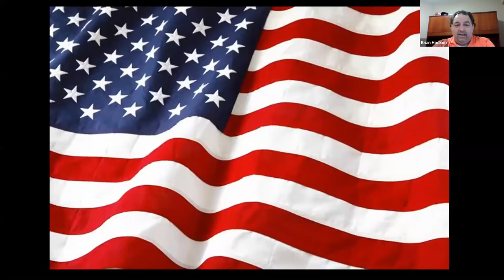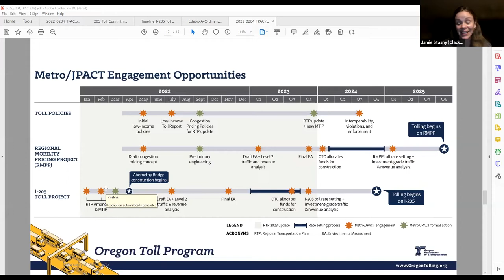Clackamas County Coordinating Committee (C4) - February 3, 2022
The Clackamas County Coordinating Committee (C4) meets to provide coordination and cooperation between jurisdictions within Clackamas County and to form unified positions on land use and transportation plans. Membership is comprised of elected officials from Clackamas County, cities, representatives from unincorporated communities and representatives from transit, sewer, water and safety districts.